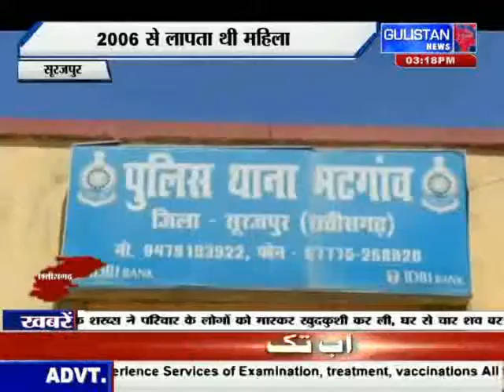छत्तीसगढ़ राज्य से जुड़ी खबरें